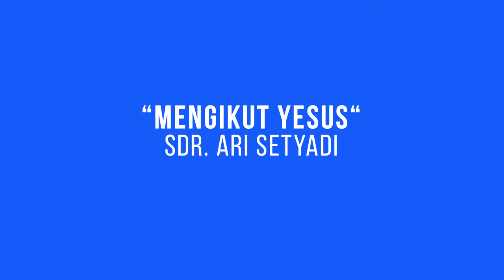GMS SALATIGA MENGIKUT YESUS SDR ARI SETYADI